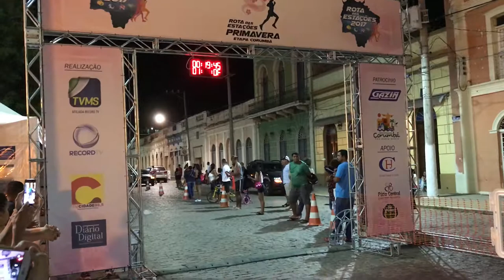Na estrada com Tereré News - Corumbá, Bonito e Ponta Porã